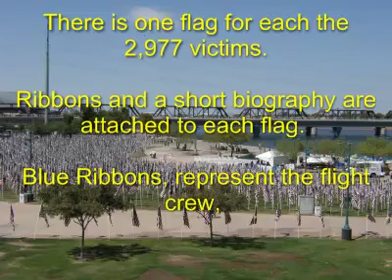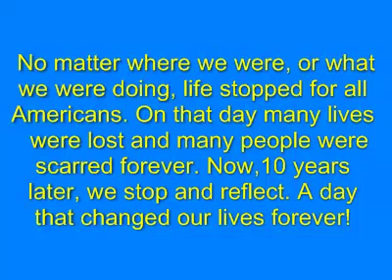Memories of 9/11- Healing Field -Tempe AZ